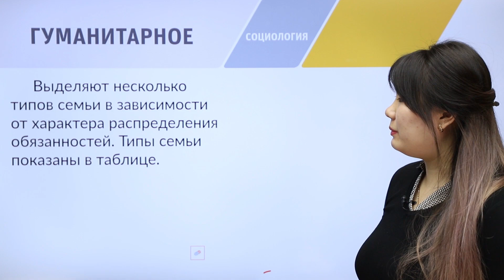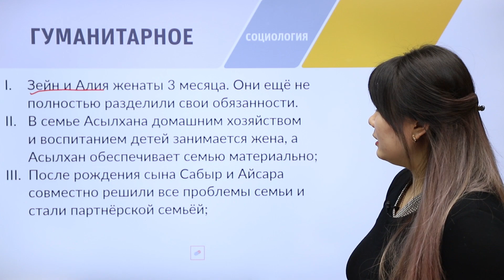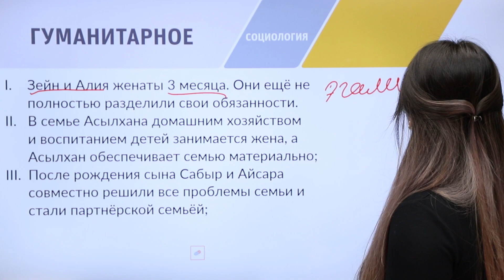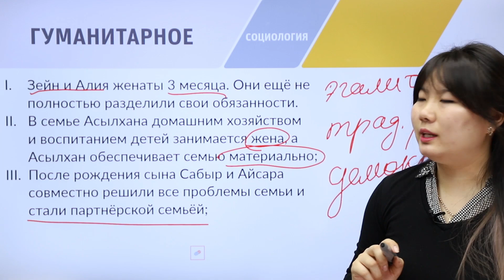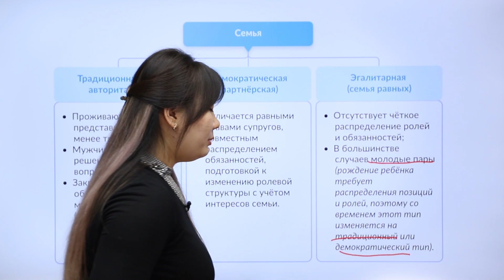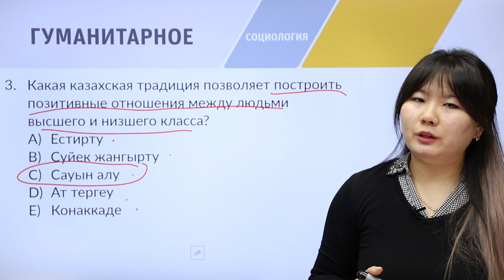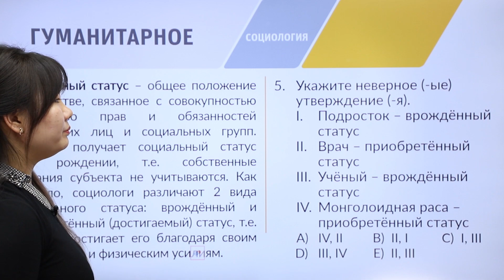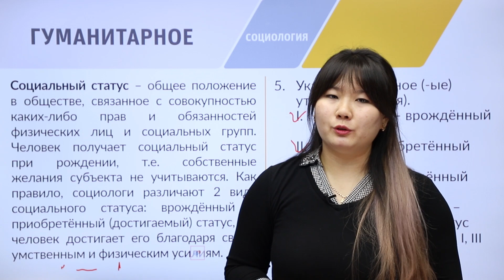Подготовка к I-этапу олимпиады IQanat по предмету «Социология»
В видеоматериале рассматриваются примерные вопросы олимпиады IQanat по предмету «Социология». Примечание: данные вопросы даны в качестве примера и не будут включены в задания олимпиады.